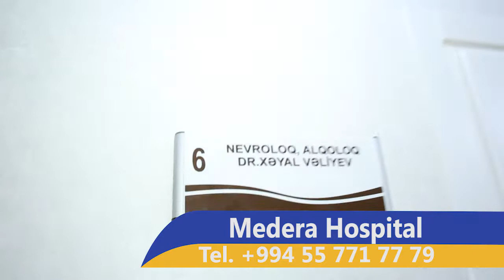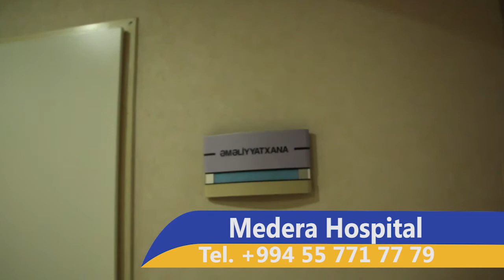Xəstə üçlü sinir nevralgiyasında radiofrekansla denervasiya əməliyyatı necə oldu?